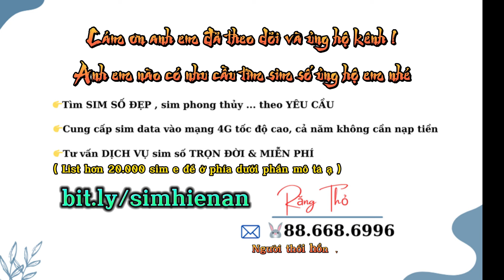NGũ Độc Chưởng - Môn Phái hay ? hay là Châu Tinh Tổ quá hay ( Võ Lâm Truyền Kỳ )